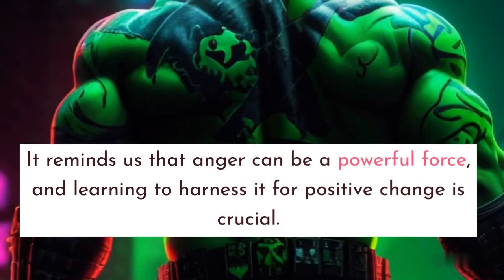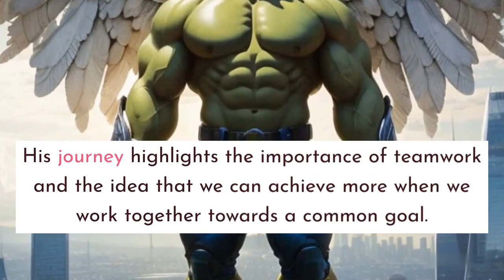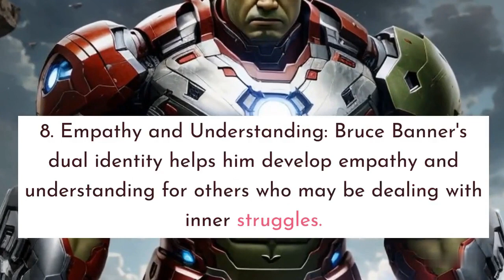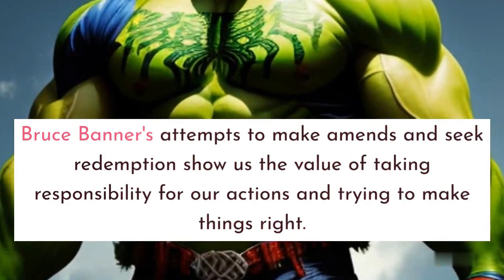Unleashing the Hulk Within: The Journey of Bruce Banner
In this compelling video, we delve into the extraordinary journey of Bruce Banner, a man with a dual identity as both a brilliant scientist and the unstoppable green behemoth known as the Hulk. Join us as we explore the inner struggles and life-altering experiences that have shaped Bruce Banner's path.

Witness the duality of his existence, where intelligence and rage collide, leading to the unleashing of the Hulk within. We'll uncover the emotional and psychological depths of Bruce Banner's character as he grapples with the consequences of his transformation.

Throughout the video, we'll highlight key moments in Bruce Banner's life that have shaped his character and defined his journey. From dealing with the burden of his extraordinary abilities to finding a sense of purpose in his dual nature, Bruce's story is a profound exploration of the human condition.

Discover how the Hulk's rage represents the unchecked emotions within us all, teaching us about the importance of self-acceptance and finding healthy outlets for our emotions.

As we explore Bruce Banner's journey, we'll draw valuable insights on resilience, redemption, and the strength of the human spirit. His experiences serve as a powerful reminder of the capacity for growth and self-discovery, even in the face of seemingly insurmountable challenges.

Prepare to be inspired as we navigate the complexities of Bruce Banner's life and the empowering story of the Hulk within. Join us on this adventure of self-discovery and inner strength as we delve into the fascinating world of Bruce Banner. Hulk smash! 💥🌪️ Hulk BruceBanner UnleashingTheHulk TheJourneyWithin Marvel Superhero Inspiration Resilience Redemption SelfDiscovery TheHulkWithin MarvelCinematicUniverse MCU HulkSmash MarvelComics MarvelFans Excelsior.